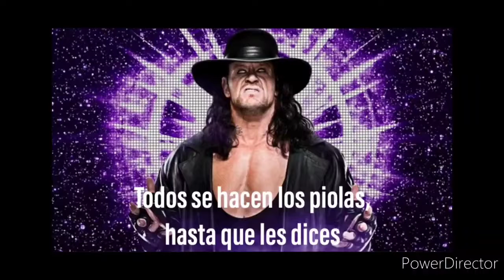Todos se hacen los piolas, hasta que les dices